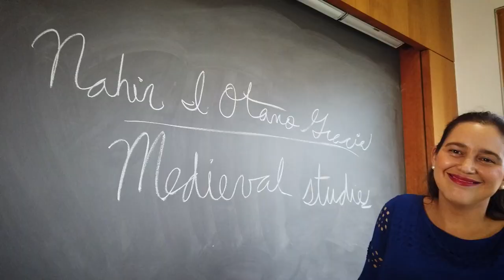Scholar Spotlight: Robbert Dijkgraaf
Robbert Dijkgraaf (IAS Director and Leon Levy Professor from 2012–22) introduces the Scholar Spotlight series, an opportunity to get to know the researchers pushing the bounds of knowledge forward.

Next week: See how a comparative literature class on the Vikings ignited Nahir Ivette Otaño Gracia's passion for medieval studies an ocean away in Puerto Rico.

Support the IAS mission of advancing academic freedom and curiosity-driven research by visiting

Scholar Spotlight is produced by OFC (ofc.tv)